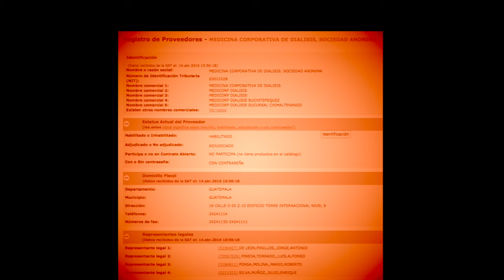IGSS-Pisa: Acusados de fraude en tratamientos renales enfrentan juicio